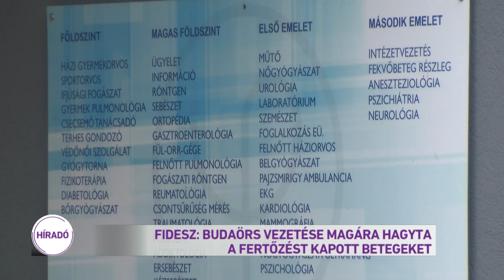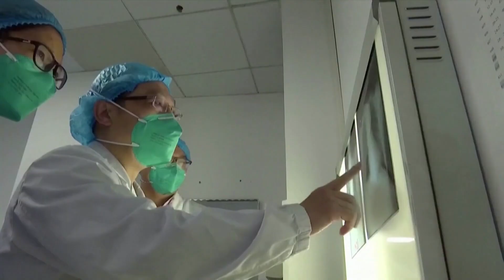Híradó 2020.01.20. 08:00